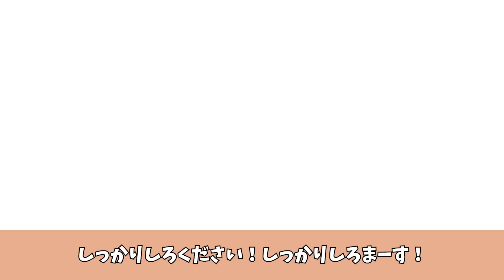入院中に今すぐ来いと言われたので、全身包帯のまま向かった結果